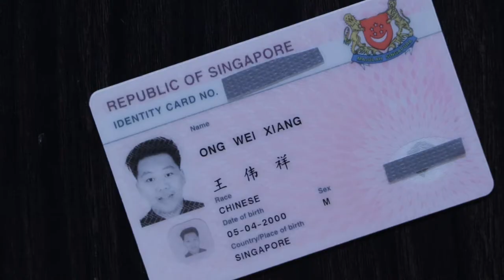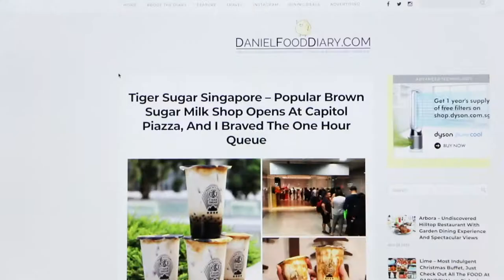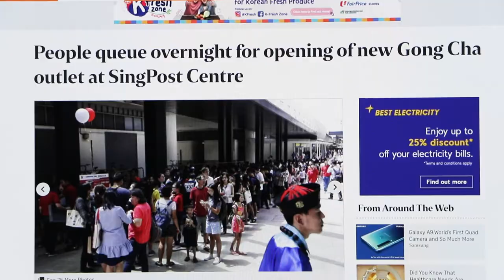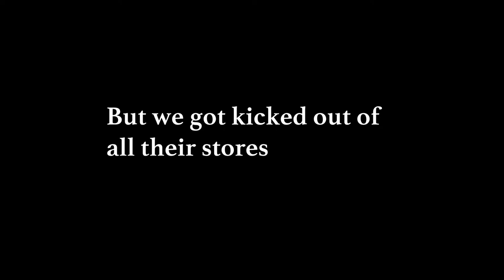Bubble Tea in Singapore | Documentary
A short documentary on Bubble Tea in Singapore.